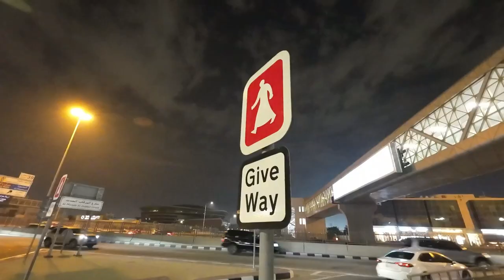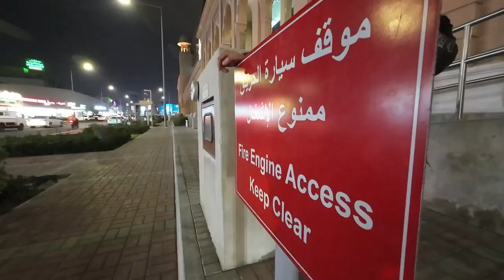Best Shawarma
Shawarma in Doha